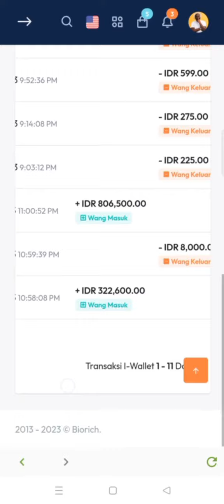TUTORIAL SEMAK TRANSAKSI I-WALLET (INDONESIA WALLET)